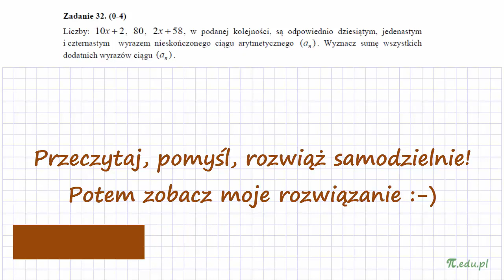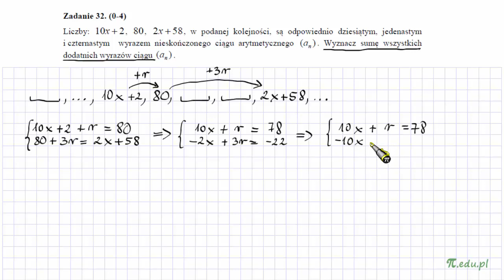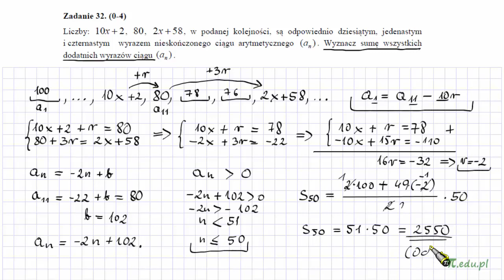Zadanie 32. ECHO DNIA. Marzec 2017 PP [Ciągi]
Liczby: 10x+2, 80, 2x+58, w podanej kolejności, są odpowiednio dziesiątym, jedenastym i czternastym wyrazem nieskończonego ciągu arytmetycznego (an). Wyznacz sumę wszystkich dodatnich wyrazów ciągu (an).

Ciąg arytmetyczny. Ciekawy materiał do nauki. Można poćwiczyć ważne i przydatne umiejętności i metody. W moim rozwiązaniu występują: układ równań, nierówność, funkcja liniowa i oczywiście ważne fakty związane z ciągiem arytmetycznym. Polecam!